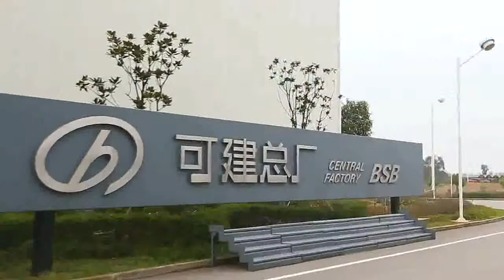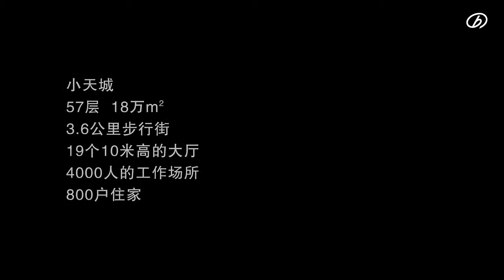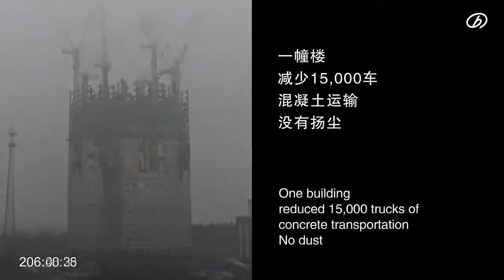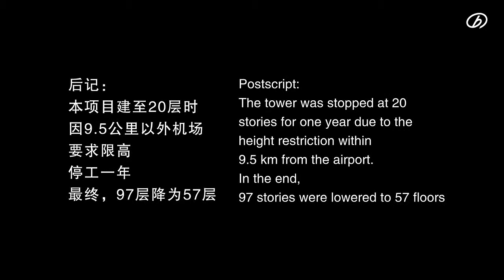chinese speed building for 3 layers per day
one chinese building company,could build one building house for few days .one stable building could stable in Nine earthquake,and the air inner is cleaner too much than out, unbelievable.